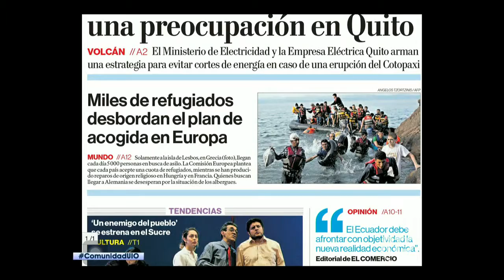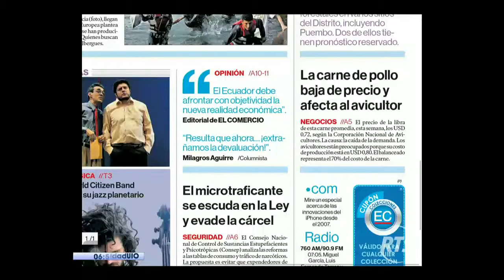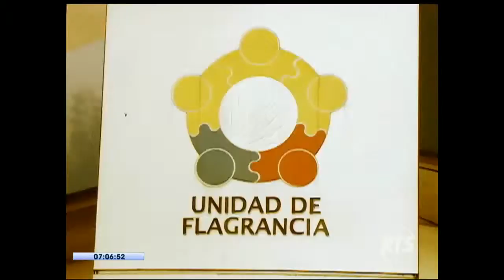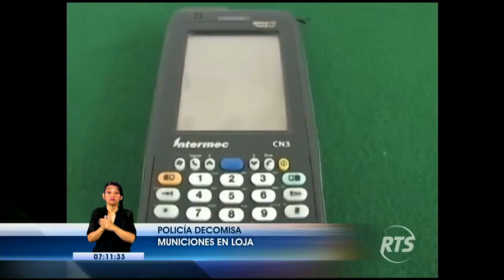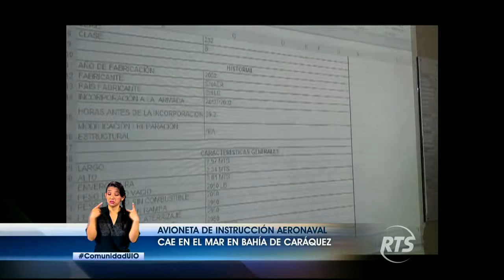La Noticia Quito: Programa del 10 de septiembre